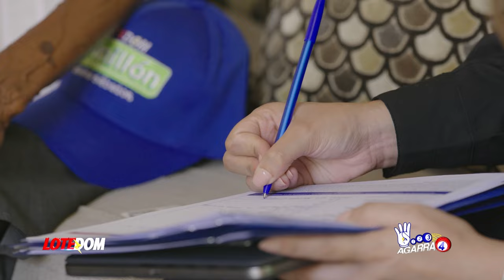Le Llega A Yeni Casi Bien Insólito: ¡Tecato Traiciona Banda Por Casi M@tarlo Con Polvo No Era Coca!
Un tecato reacciona subiendo video en el cual revela irá al palacio de justicia a denunciar los crimenes de una banda que le vendió un polvo blanco que él pensó era Coca pero resulto ser otra cosa más venenosa al menos de momento.   Todos los detalles más el video del testimonio.